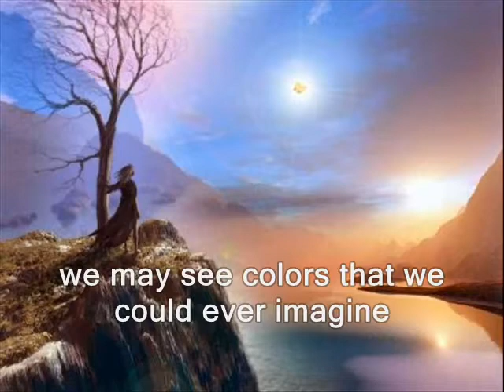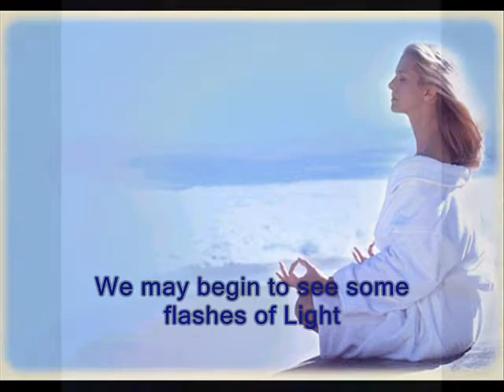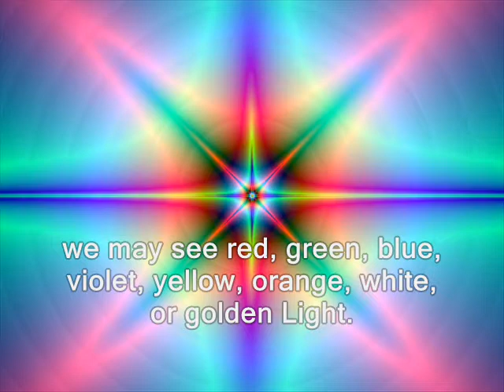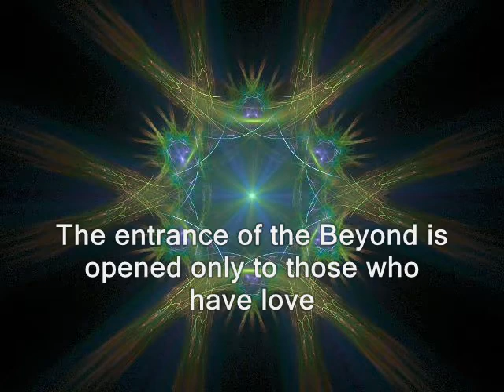Inner peace through Meditation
Sant Rajinder Singh Ji Maharaj says: By gaining inner peace, we can also achieve outer peace. Maharaji tours extensively throuhout the world holding meditation seminars and giving lectures on how to attain inner and outer peace through spirituality. He teaches a simple, practical method of meditation.